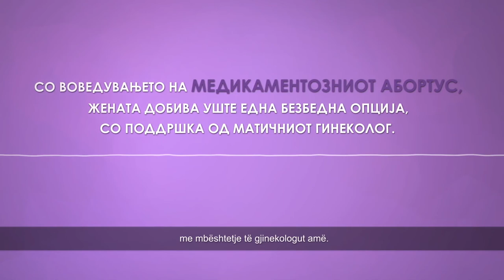Слобода е кога самата одлучуваш! (видео 3)